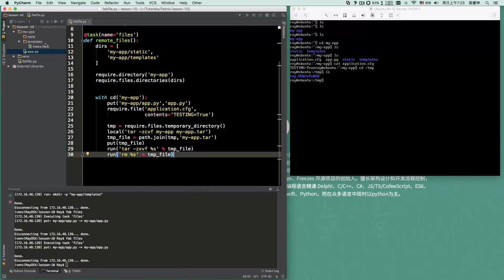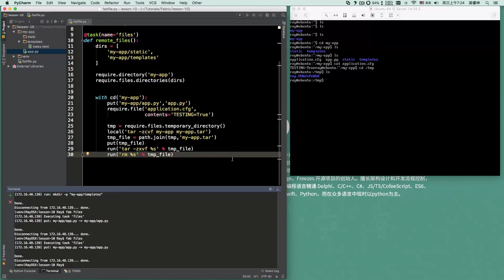Fabric教程10 远程文件的操作